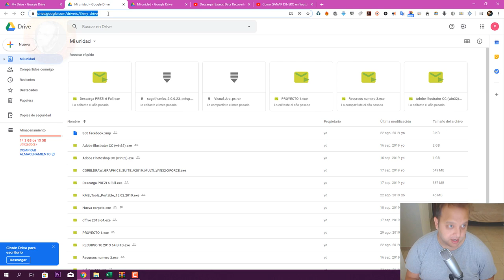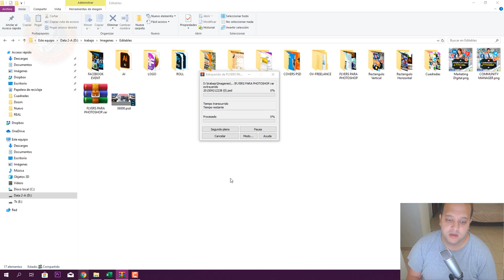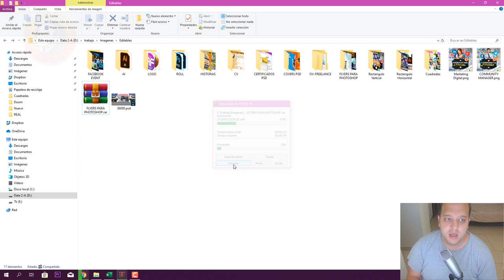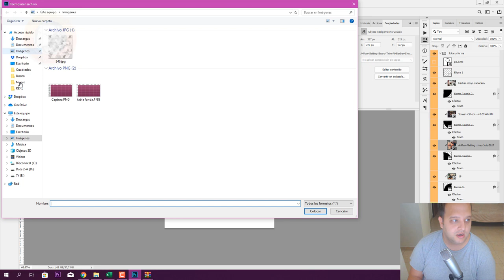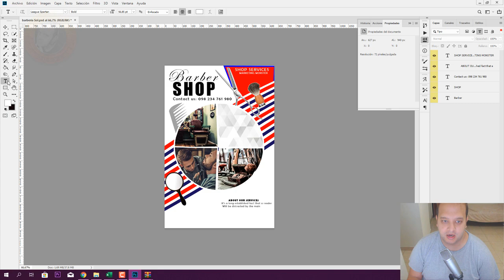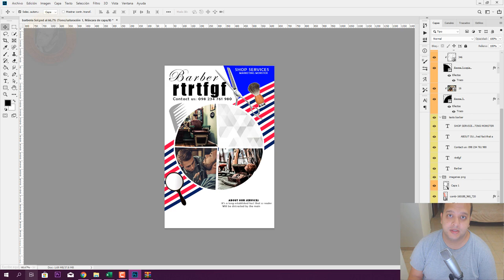FLYERS EDITABLES PARA PHOTOSHOP -PHOTOSHOP TEMPLATE PACK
👉LAS MEJORES PLANTILLAS PARA MIS ALUMNOS

✅CONTRASEÑA
elprofe2019